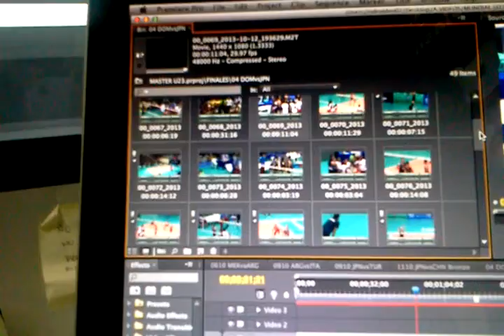PREPARING THE XXII NORCECA CONGRESS VIDEO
This is a footage behind the scenes of the video before the beginning of the XXII Norceca Official Video.